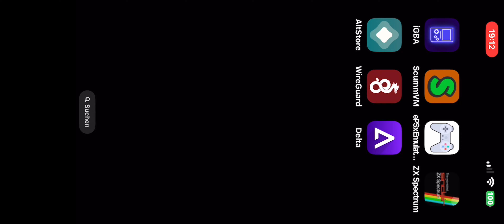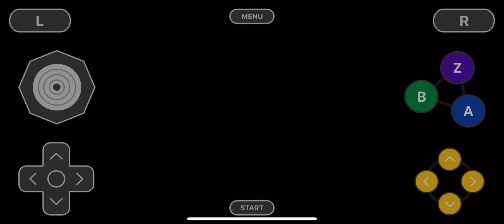Mario Kart 64 - iOS iPhone Pro Max - Nintendo 64 N64 - kart racing - Delta - Game Emulator - GBA4iOS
Game: Mario Kart 64 - Nintendo 64 (N64 ) - kart racing video game